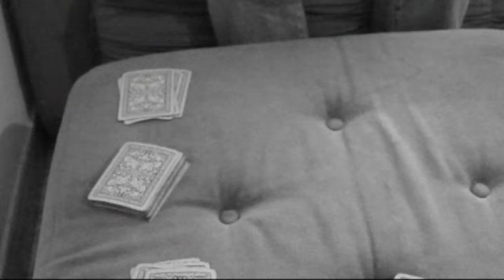Imagem fixa VS Imagem em movimento: "Solidão" (s/ som)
Trabalho realizado no âmbito de Produção Audiovisual I, da licenciatura em Comunicação e Multimédia da UTAD.